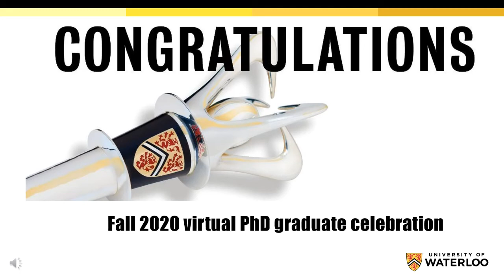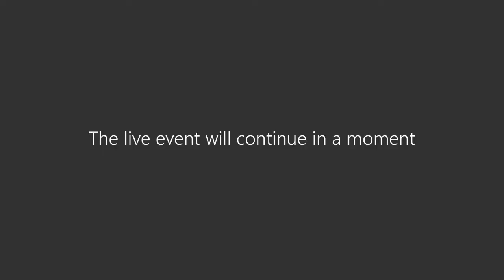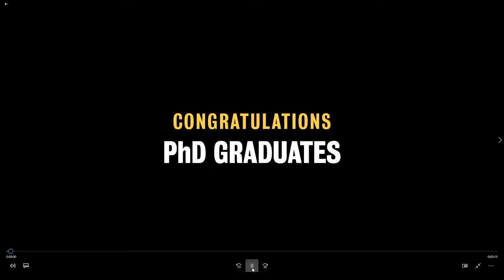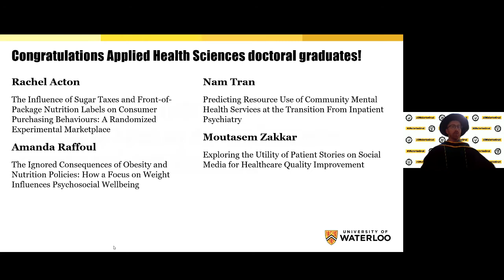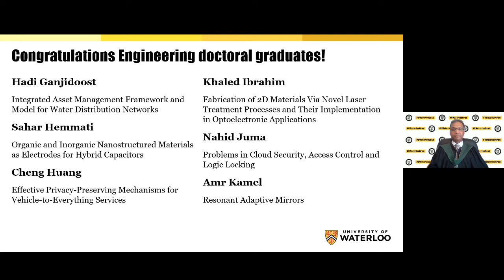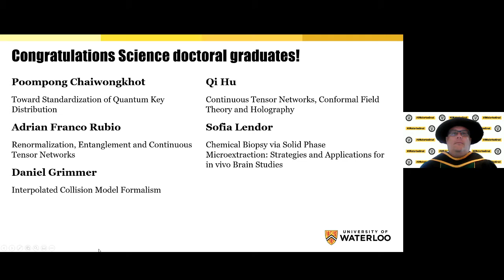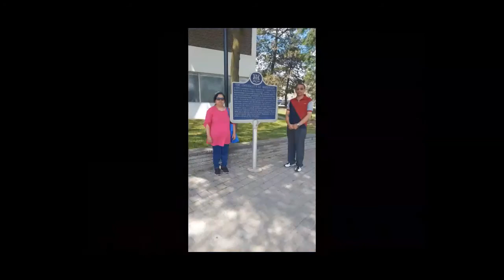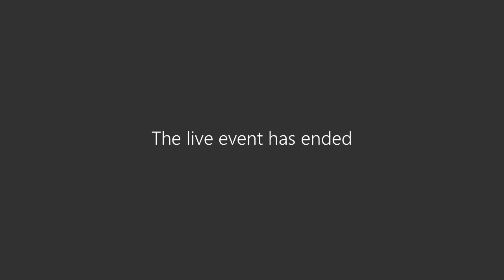Fall 2020 Virtual PhD Graduate Celebration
On October 23, 2020 University of Waterloo hosted a virtual celebration for our 103 doctoral graduates, their supervisors, family and friends. This is a recording of the event.